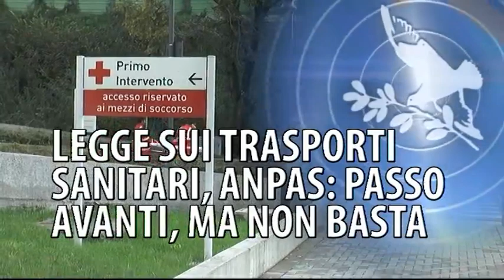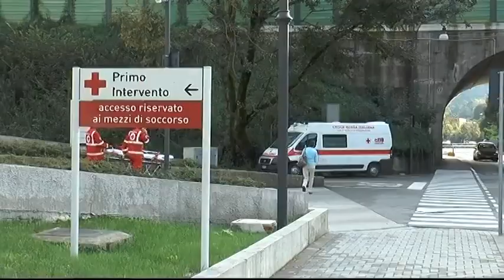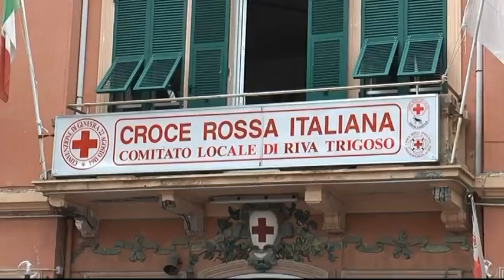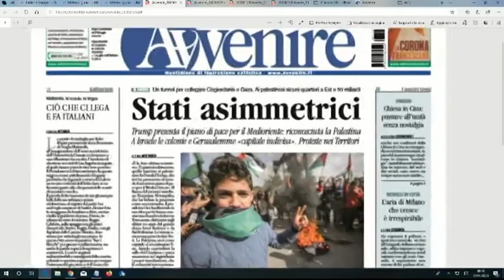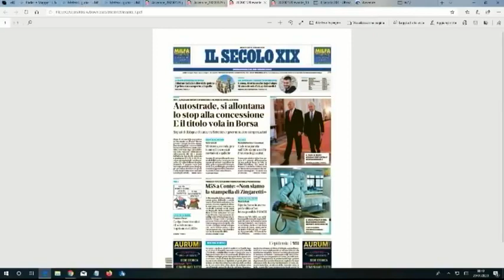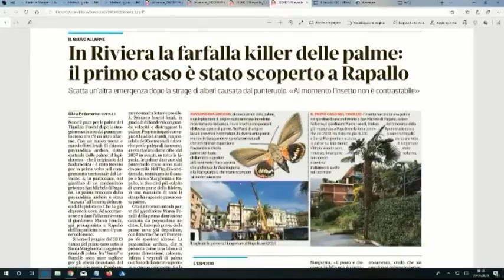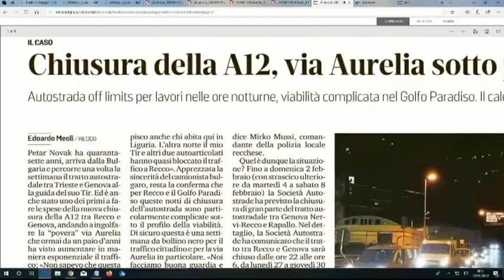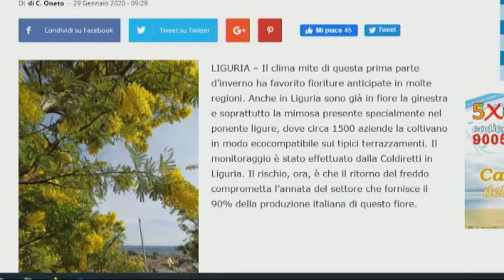TigulliOggi - edizione delle 13 - 29 gennaio 2020